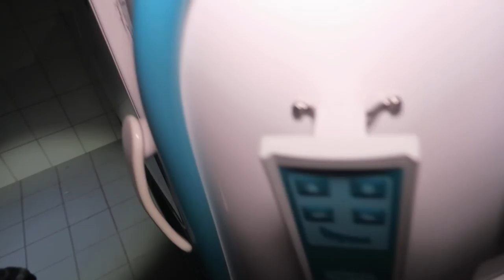"YOU'LL BE WARNED" 12 AM CHALLENGE IN A HAUNTED ABANDONED SANATORIUM FOR OLD PEOPLE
Welcome to Horror Friday with Jefstetics World. That night we explored an Abandoned Sanatorium for old people and where many people died there. That night we got in contact with something paranormal. You ready? Let's do this!
➤ 60 Likes and i'll upload the 3 AM Challenge this week